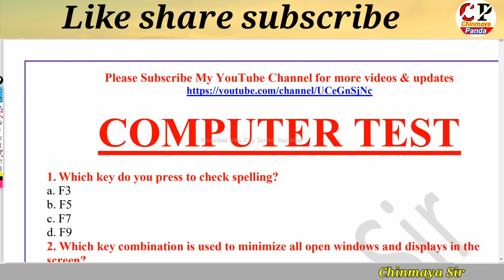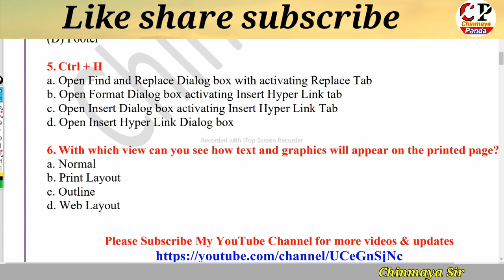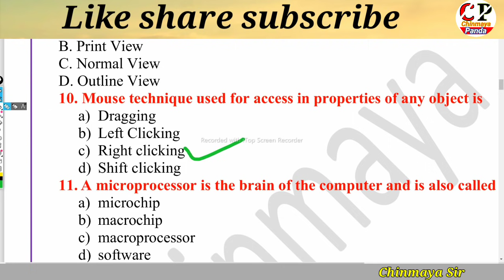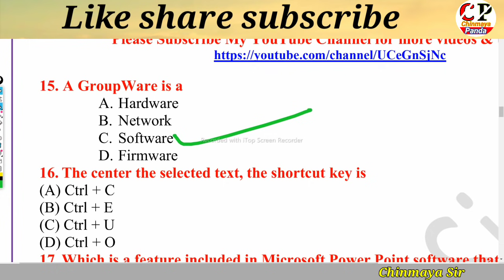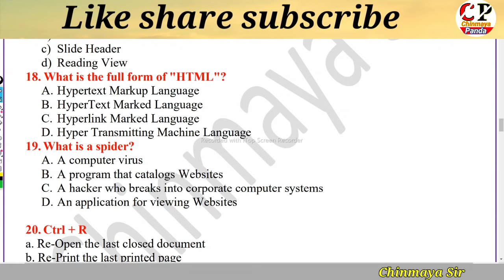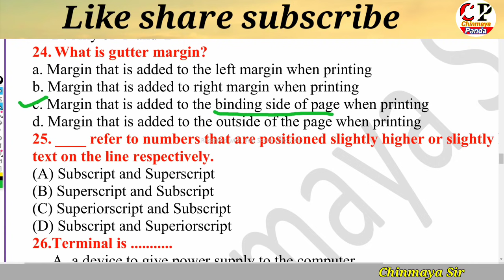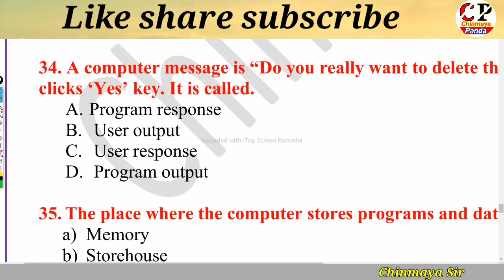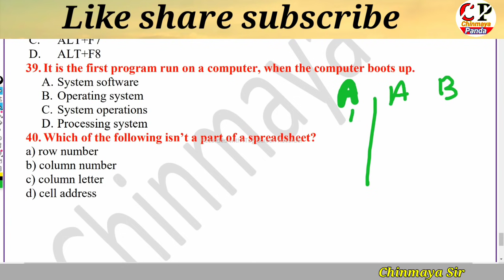Computer Test|Exact Questions For Combined Exam|Check Your Progress|Know Your Weak Area|ARI,AMIN,SFS